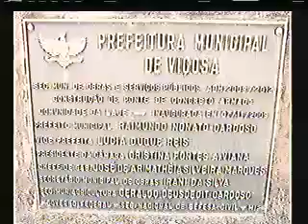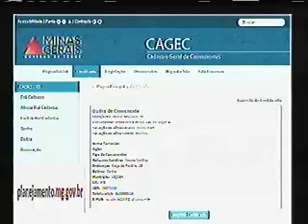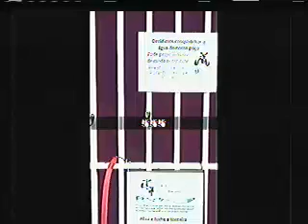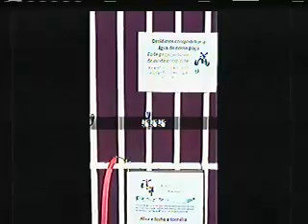27 10 2015GE